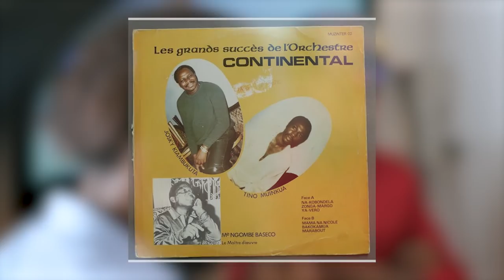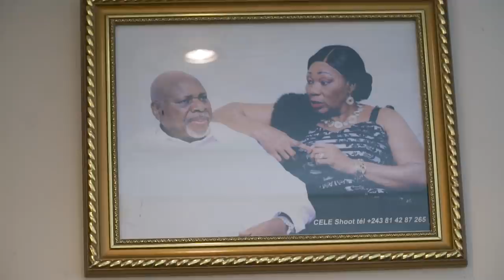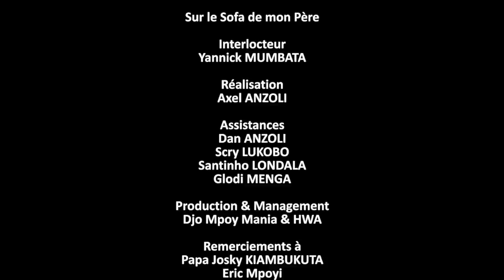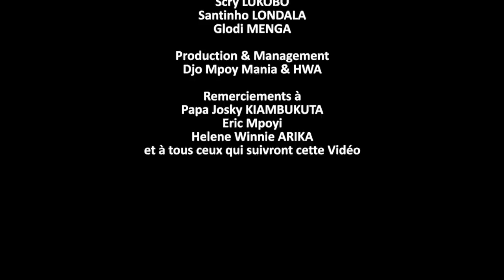Josky Kiambukuta et Érick Mpoyi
Djo Mpoyi Mania droits d'auteur.
H.W.A Production & Management, also read  DJO MPOYI MANIA presents a sofa chat with LE COMMANDANT DE BORD JOSKY KIAMBUKA. Recorded on this date :1/5/2020 at Matonge in Kinshasa DRC.
This video is protected by the international copyright laws.